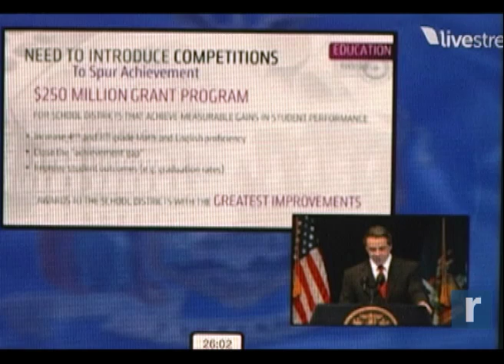Record Newswatch Feb. 2, 2011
Featured in today's Record Newswatch - Sleet and freezing rain, on top of yesterday's snow, create more weather challenges for local residents; the area's state legislators react to Governor Andrew Cuomo's financially painful budget proposal and Sullivan County legislators prepare to finalize employee layoffs.